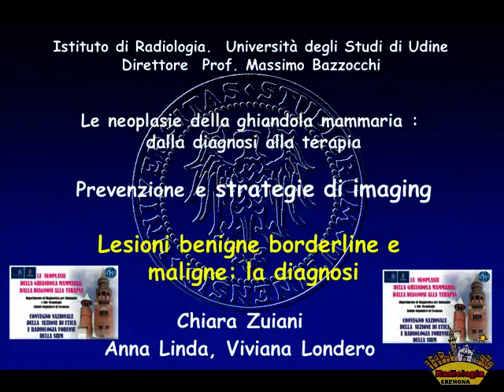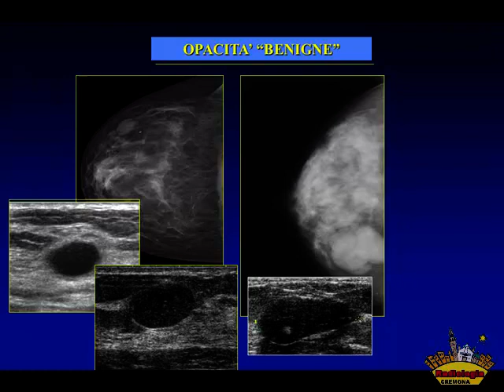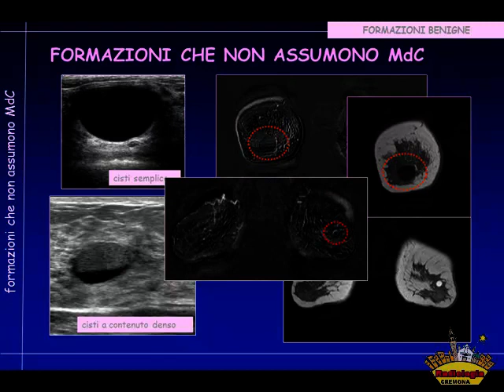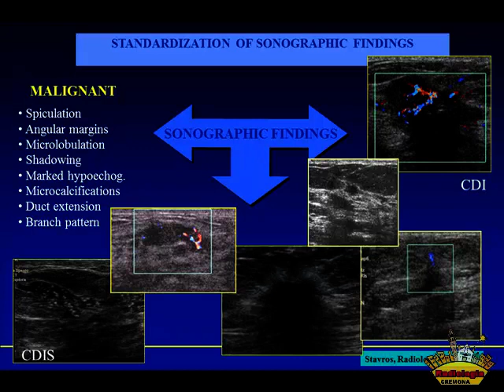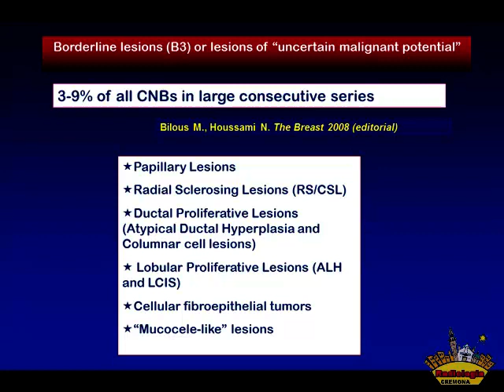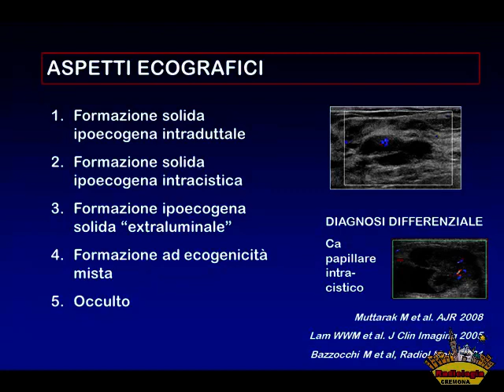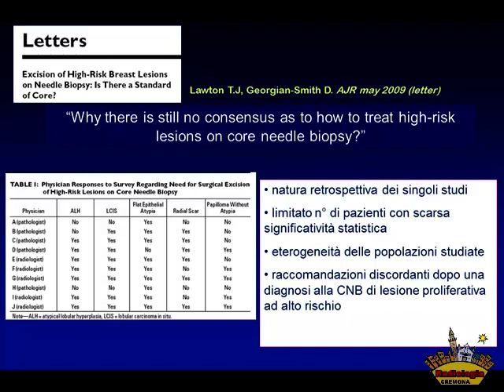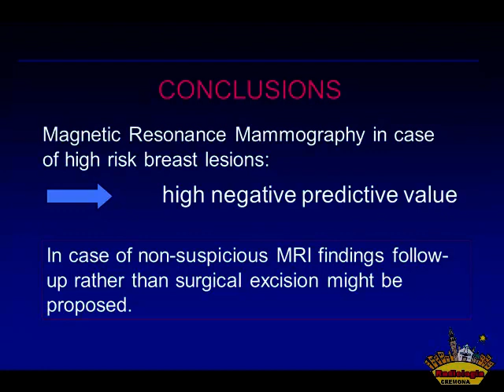10 Lesioni benigne, border-line e maligne: la diagnosi. Chiara Zuiani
LE NEOPLASIE DELLA GHIANDOLA MAMMARIA: DALLA DIAGNOSI ALLA TERAPIA
CONVEGNO NAZIONALE DELLA SEZIONE DI ETICA E RADIOLOGIA FORENSE DELLA SIRM
Cremona - Palazzo Cittanova - Trecchi -11-12 novembre 2011
Registrazione video del Convegno organizzato dalla U.O. di Radiologia di Cremona. Direttore Lucio Olivetti

PROGRAMMA

VENERDI' 11 NOVEMBRE

8.30 Apertura dei lavori
Lucio Olivetti
8.45 Saluto di benvenuto
Simona Mariani
Direttore Generale Istituti Ospitalieri di Cremona

OUVERTURE
9.00 Epidemiologia e classificazione anatomo-patologica
Anna Sapino

PRIMA SESSIONE
AGGIORNAMENTI TECNOLOGICI

9.20 Mammografia
Pietro Panizza
9.40 Ecografia
Stefania Montemezzi
10.00 Risonanza magnetica
Francesco Sardanelli
10.20 Discussione
10.30 Il costo della diagnosi
Chiara Adriana Pistolese
11.00 Intervallo

SECONDA SESSIONE
PREVENZIONE E STRATEGIE DI IMAGING
Moderatore: Alberto Bottini

11.30 Lo screening mammografico. Luci ed ombre
Beniamino Brancato
11.50 Lesioni benigne, border-line e maligne: la diagnosi
Chiara Zuiani
12.10 Lesioni benigne, borderline e maligne: il follow up
Gian Marco Giuseppetti
12.30 Discussione
12.40 Quale ago e quale sistema scegliere?
Jacopo Nori
13.00 Pausa
14.00 Lettura: Richieste incongrue e pseudo urgenti
in diagnostica senologica
Francesco De Stefano

TERZA SESSIONE
PROCESSO SIMULATO AD UN RADIOLOGO:
un caso di errata o omessa diagnosi di cancro mammario

14.30 Il fatto.Voce narrante
Lucio Olivetti

LA DENUNCIA
14.40 Consulente del Pubblico Ministero
Maria Bodini
15.00 Consulente di parte lesa
Massimo Bazzocchi
15.20 Consulente della difesa
Manuela La Grassa
15.40 Il rinvio a giudizio. Voce narrante
Lucio Olivetti

IL PROCESSO
15.50 Il perito del giudice
Margherita Fornaciari
16.10 Il pubblico ministero
Silvia Manfredi
16.30 Avvocato di parte lesa
Barbara Tagliaferro
16.50 Avvocato della difesa
Massimiliano Emanuele Cortellazzi
17.10 Il giudice: sentenza e motivazioni
Pierpaolo Beluzzi
17. 40 Le sentenze non si discutono ma si possono commentare.
La platea
18.00 Lettura: l’errore in senologia
Luigi Pescarini
18.30 Assemblea della Sezione di Etica
Radiologia Forense

SABATO 12 NOVEMBRE

PRIMA SESSIONE
SISTEMI RIS-PACS: ASPETTI ORGANIZZATIVI
E MEDICO-LEGALI
Moderatori: Alberto Cazzulani, Lucio Olivetti
8.30 Introduzione
Alberto Cazzulani
8.40 I sistemi informatici: logistica dell’Azienda Ospedaliera
e necessità del radiologo
Lucio Olivetti
9.00 Come cambia la professione dello specialista
Massimo Cristofaro
9.20 Normativa di riferimento
Claudio Guerra
9.40 Considerazioni medico legali
Francesco De Stefano
10.00 Discussione
10.20 Intervallo

SECONDA SESSIONE
PROFILI DI RESPONSABILITA’ PROFESSIONALE
Moderatore: Alberto Cazzulani, Antonio Michelon
10.50 La responsabilità gestionale del radiologo in urgenza-emergenza
Antonio Pinto
11.10 Le indagini radiologiche a maggior rischio di denuncia
Nicola Magnavita
11.30 Cosa fare in caso di denuncia
Adriano Fileni
11.50 Discussione
12.10 La fondazione della sezione di etica e medicina forense.
Ricordo di Leonardo Papagni
Alberto Cazzulani, Donato Fierro, Adriano Fileni, Luigi Pescarini
13.00 Chiusura dei lavori